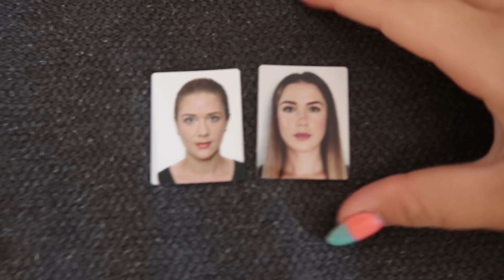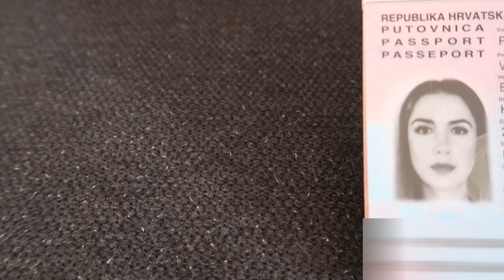MARMELADA OD ŠLJIVA I ŠALŠA OD POMI | zimnica | Debela Barbara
MARMELADA OD SMOKVI
2kg smokvi
200g šećera
1 žličica cimeta
1 limun (sok)
1 naranča (sok)

ĐEM OD ŠLJIVA
4kg šljiva
600g šećera
1 žličica cimeta

ŠALŠA OD POMI
9kg poma (šljivarica)
1 vezica peršina
1 velika glava češnjaka
3dl maslinovog ulja
6 žličica krupne soli (po potrebi)
1 žliča octa za svaku teglu

SNIMILA I UREDILA - Barbara Vesanović
PROGRAM ZA UREĐIVANJE – Filmora